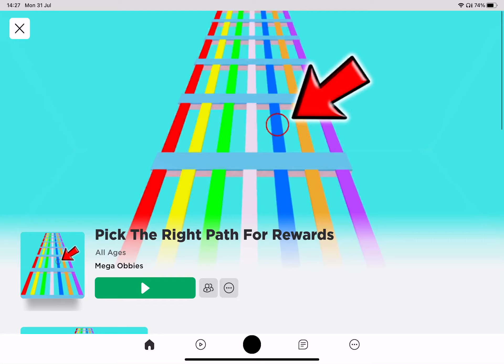Obby Grind 2b: Pick the right path for rewards (except I cheated lol)